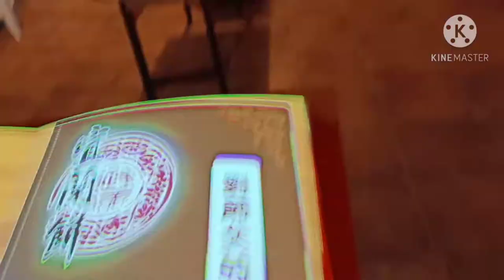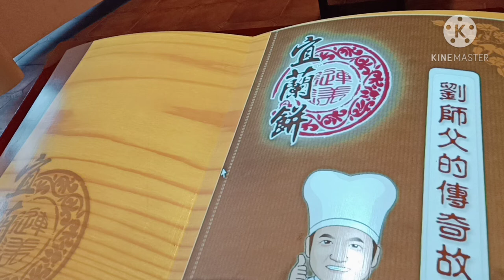National Center for Traditional Arts|| 📍Yilan Taiwan🇼🇸|| Lanie Lou YT